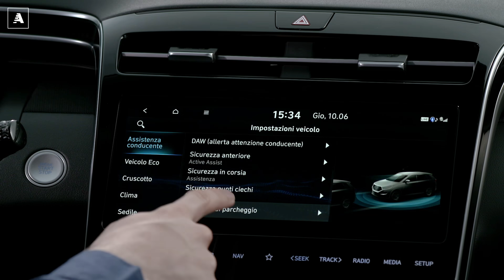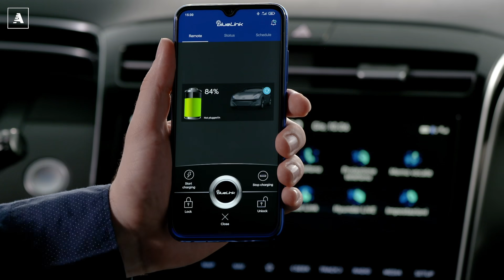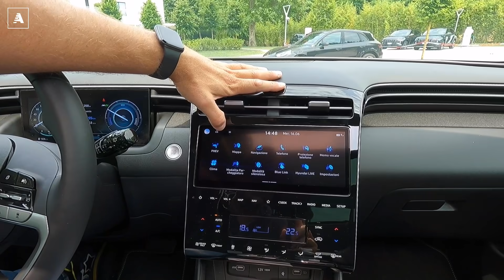Hyundai TUCSON 2021 plug-in hybrid | 62 km in elettrico da 44.500 euro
Giunta alla quarta generazione, la Hyundai Tucson cambia tutto a partire da un design che rompe col passato per adottare linee spigolose e molto coraggiose. I progettisti della Casa coreana lo hanno chiamato “Parametric Dynamics” ed è lo stile al quale si conformeranno i futuri prodotti del brand asiatico.

La Tucson che arrivea nelle concessionarie a fine anno mantiene grosso modo le dimensioni del passato: è lunga 4,50 metri (+2 cm rispetto alla Tucson uscente), larga 1,86 metri (+1,5 cm) e il passo sale a 2,68 cm (+1 cm).

Visivamente la zona di maggiore effetto è quella frontale, dove i fari sono mimetizzati nel disegno della calandra: quando sono spenti sono praticamente invisibili, ma quando si accendono cinque elementi a cuneo rivelano una firma luminosa molto originale.

Molto mossa la fiancata, con fianchi accentuati che amplificano la sensazione di larghezza del corpo vettura e il volume dei passaruota. La vista laterale è ulteriormente vivacizzata da una banda in look alluminio che percorre la linea del tetto dalla base del montante A a quella del montante C. Non mancano le protezioni in plastica scura lungo l'arco delle ruote e sui brancardi. Dietro la Tucson si fa notare per la luce di marcia a tutta larghezza, mentre nella parte inferiore del paraurti si ritrova il motivo che caratterizza la griglia frontale.

Gli interni sono forse meno fantasiosi nel design, ma non meno ricercati: la scena è dominata dal nuovo schermo da 10,25 pollici al centro della consolle che riunisce la maggior parte delle funzioni di navigazione e climatizzazione (a tre zone). Da questo parte un inserto il colore alluminio che percorre la plancia e si raccorda alla parte superiore dei pannelli porta.

Molto comode le tasche laterali sul tunnel, su cui si trovano i pulsanti del cambio, due alloggiamenti portabevande ed il vassoio portaoggetti con due prese USB ed una 12V.

Le dimensioni del bagagliaio sono aumentate tra i 33 litri e i 107 litri arrivando a offrire, a seconda del tipo di allestimento e motore, una capacità di carico fino a 620 litri e fino a 1.799 litri con i sedili posteriori reclinati.

La capacità del bagagliaio dipende dal tipo di motorizzazione, fronte su cui si registrano novità di sostanza. Si può scegliere tra tre diverse opzioni di motorizzazioni elettrificate e due a combustione interna, insieme a quattro diverse trasmissioni.

Il centro dell'offerta sono le versioni mild hybrid a 48V: 1.6 T-GDI 48V Smartstream con 150 CV e trazione anteriore con cambio manuale intelligente 6iMT, 1.6 T-GDI 48V Smartstream 180 CV 2WD con trazione anteriore o 4WD con cambio doppia frizione 7DCT e 1.6 CRDi 48V Smartstream con 136 CV, cambio 7DCT e trazione anteriore o integrale.

La versione ibrida presenta un sistema composto dal nuovo propulsore Smartstream turbo benzina 1.6 T-GDI a iniezione diretta e da un motore elettrico da 44.2 kW accoppiato a una batteria agli ioni polimeri di litio da 1,49 kWh e a un cambio automatico a sei rapporti (6AT). Configurabile con due o quattro ruote motrici, è la più potente disponibile su Nuova Tucson con una potenza complessiva combinata di 230 CV e 350 Nm.

Per quanto riguarda i propulsori tradizionali, è proposta con il motore benzina 1.6 T-GDI Smartstream 150 CV con cambio manuale a 6 rapporti sia con trazione anteriore che con trazione integrale e con il Diesel 1.6 CRDi Smartstream da 115 CV con cambio manuale a sei marce e trazione anteriore.

Sono 265, invece, i CV della variante plug in hybrid: dotata di una batteria agli ioni di litio da 13,8 kwh, la Tucson con questa configurazione tecnica percorre 62 km in modalità elettrica assicurando consumi molto bassi nel ciclo di omologazione: 1,36 l/100 km. Il prezzo di quest'ultima variante è di 44.500 euro.